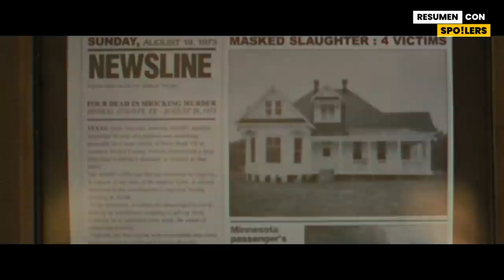La MASACRE de TEXAS Resumen (Netflix) RESUMEN en 10 Minutos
🟠 la masacre de texas resumen en 10 minutos de la pelicula de netflix del 2022, la masacre de texas resumen